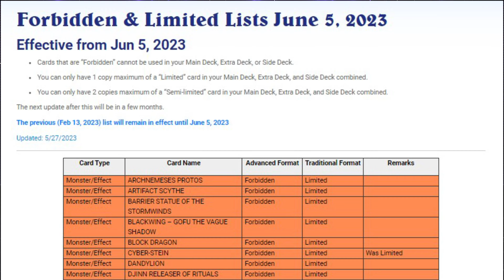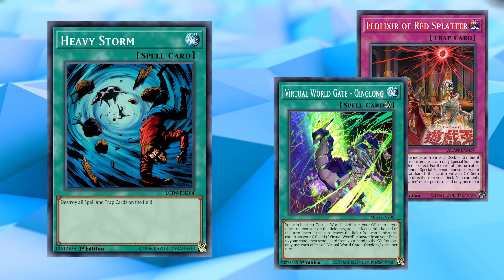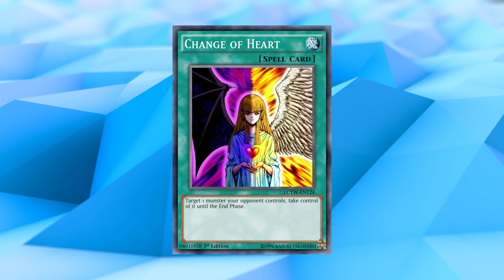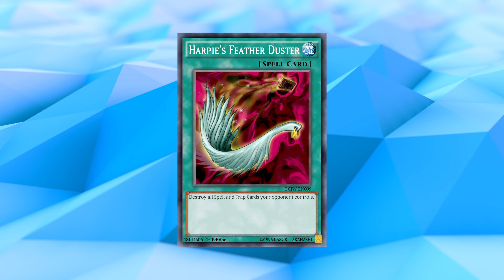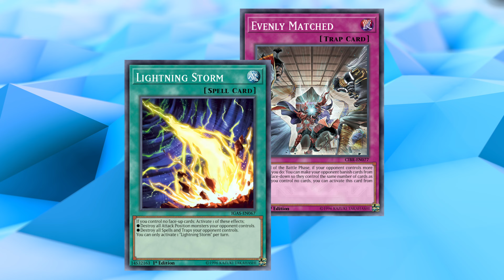Könnte HEAVY STORM entbannt werden? [Yu-Gi-Oh!]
Es gibt viele Karten bei denen es sich nicht Lohnt sich darüber zu unterhalten ob sie entbannt werden könnten, weil sie entweder viel zu Toxisch sind wie Vanitys Emptiness oder Imperial Order. Alternativ haben die Karten einfach schon viele neue retrains wie z.B. Pot of Desires oder Pot of Extravagance für Pot of Greed. Weshalb dieser nicht nur weil er OP wäre nie zurückkommen wird aber auch weil alternativen von ihm gemacht wurden. Es gibt aber auch Karten welche ohne Problem von der Banliste runterkommen könnten wie z.B. Harp Horror. Die Karten die aber wirklich interessant sind sind die die Stark sind, aber trotzdem evtl von der Liste kommen könnten und die Karte über die ich heute reden will ist Schwerer Sturm denn dieser fällt finde ich genau in diese Kategorie.